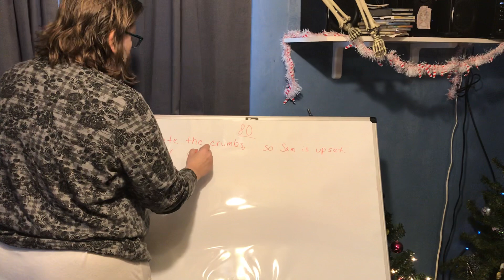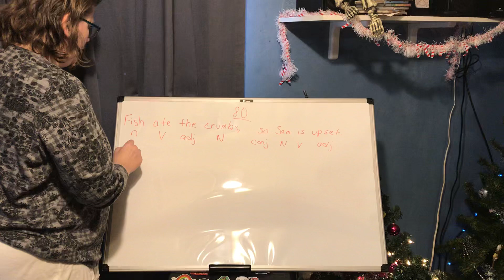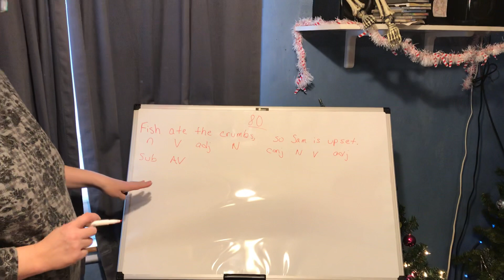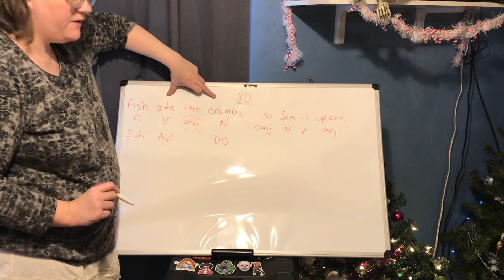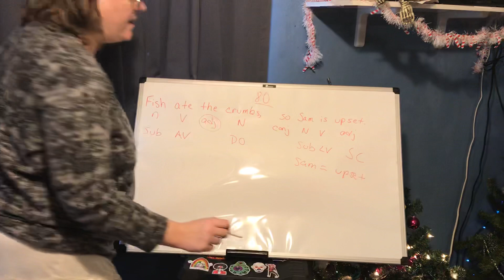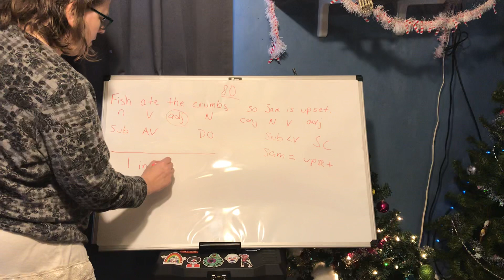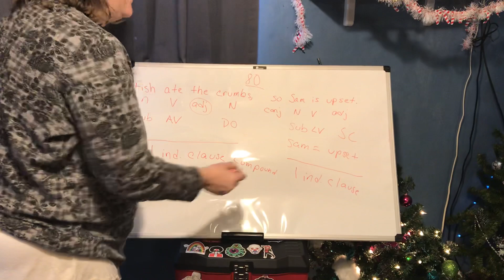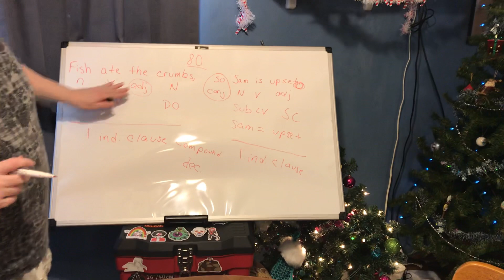Practice Island 80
Lesson for sentence 80 in Practice Island